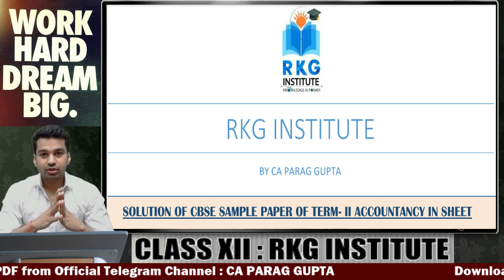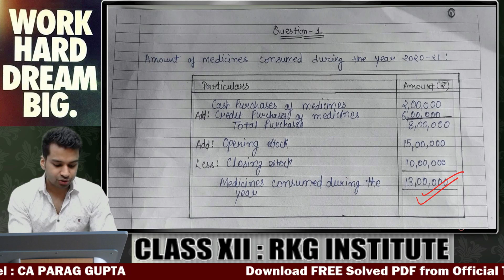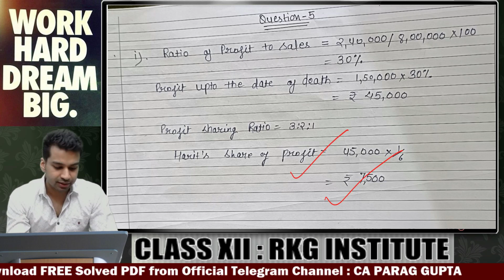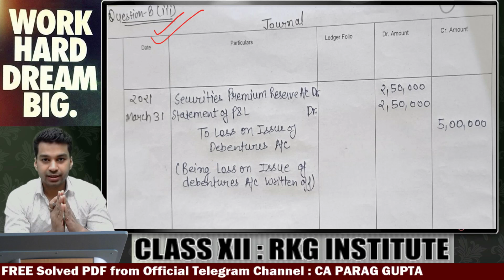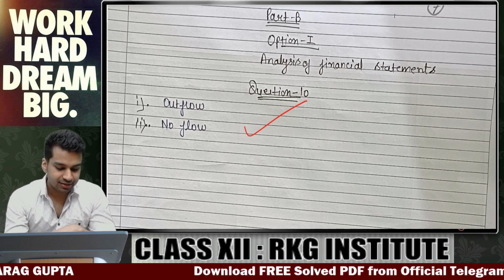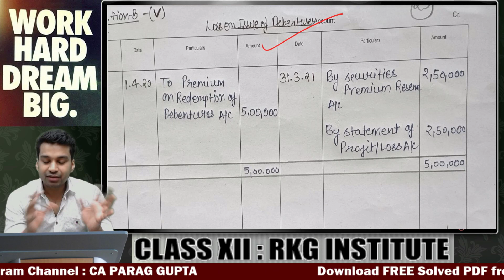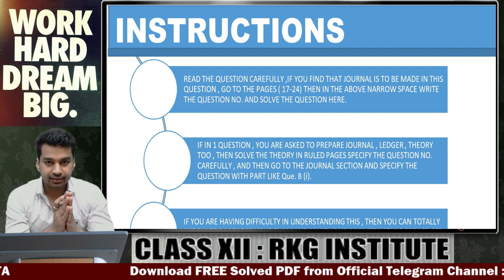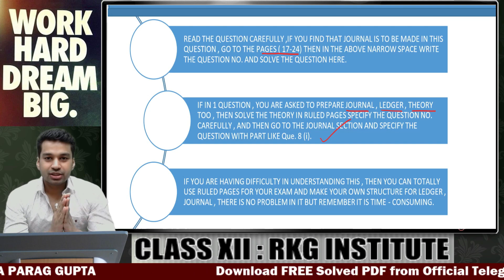How I Solved Class 12 Accounts Term 2 Paper in 32 pages Answer Sheet | CA Parag Gupta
CBSE has announced for accounts latest 32 pages answer sheet for class 12 students. In this video we have discussed the latest CBSE sample Paper pattern solved in accordance with 32 pages accounts answer sheet and best way to present answers in class 12 exams